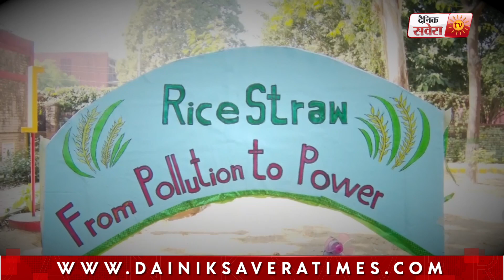ਲੁਧਿਆਣਾ ਸਕੂਲ ਦੇ ਵਿਦਿਆਰਥੀ ਨੇ ਪਰਾਲ਼ੀ ਨੂੰ ਬਚਾਉਣ ਲਈ ਤਿਆਰ ਕੀਤਾ ਸ਼ਾਨਦਾਰ ਮਾਡਲ,ਦੇਖੋ ਰਿਪੋਰਟ